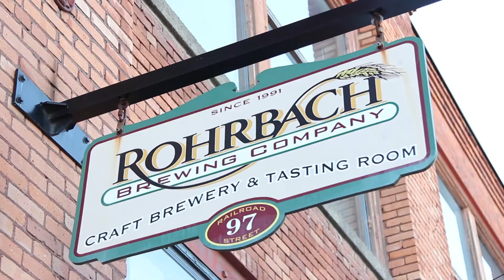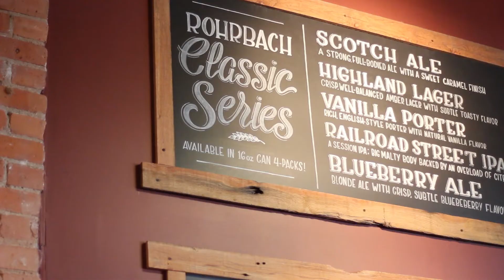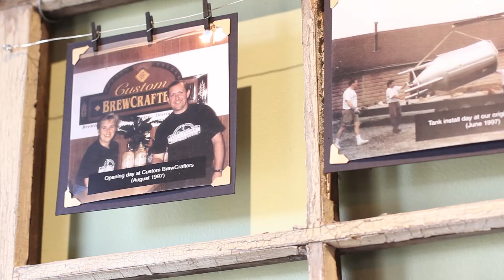Visit Rochester Local Craft Beer Community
We partnered with Boomtown Table for a quick tour of Rochester, N.Y.'s growing local craft beer community. In this video, meet four of our city's craft breweries--Rohrbach Brewing Co., Genesee Brewery, Roc Brewing Co., and CB Craft Brewers.